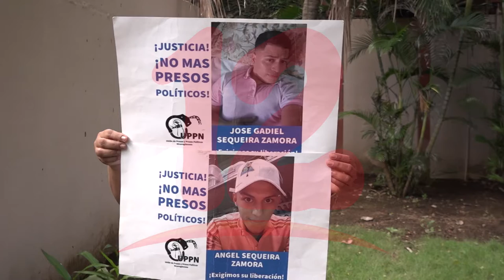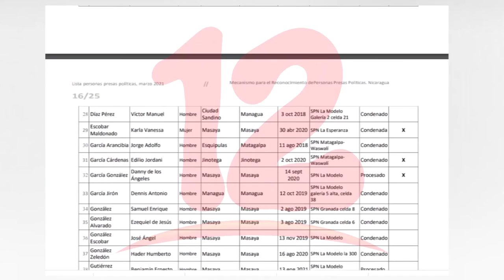Comité de presos destacan espaldarazo de la OEA por los presos políticos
NosResistimosAlEmbargo Comité de presos destacan espaldarazo de la OEA por los presos políticos